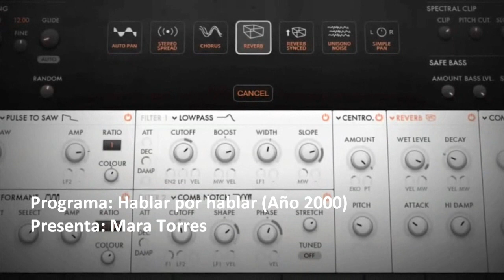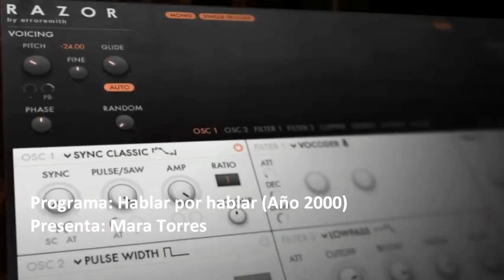Hablar por hablar con Mara Torres (año 2000). La chica desaparecida.